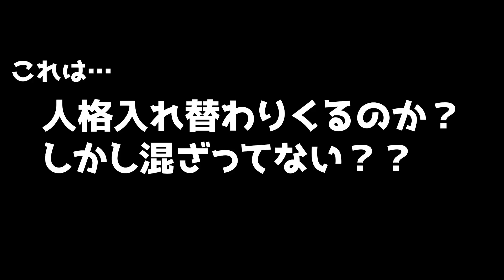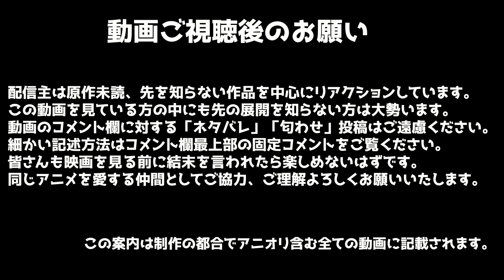探偵は、もう死んでいる 10話 リアクション The Detective Is Already Dead Episode10 Reaction